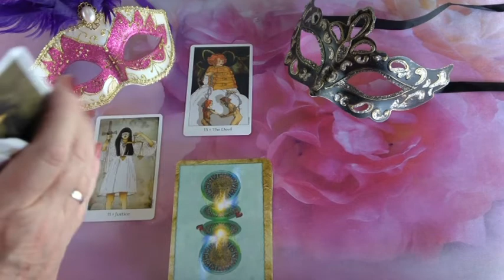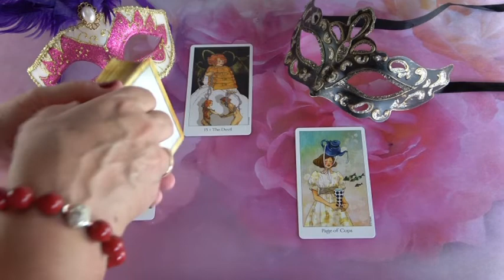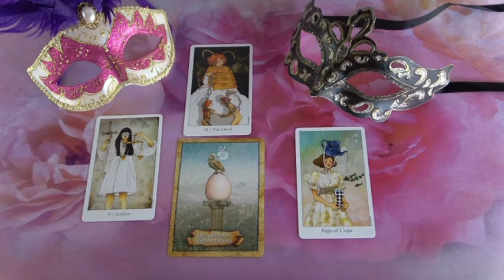??? JÓSLÁS (Szeptember 27-én)